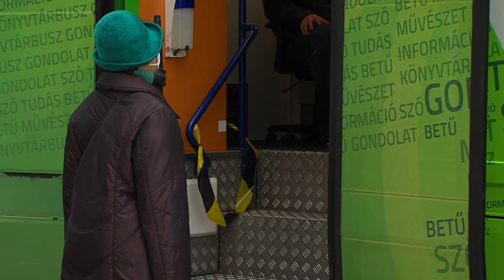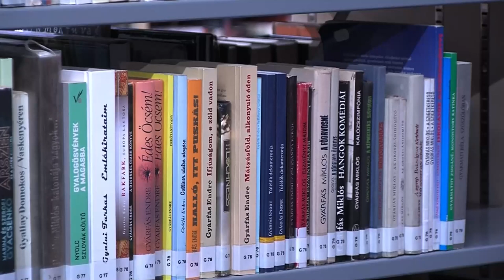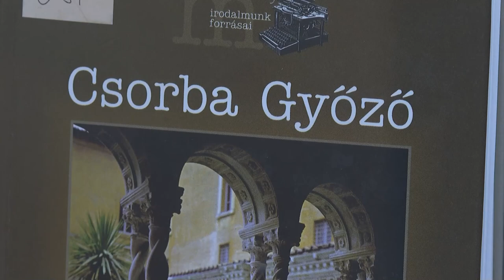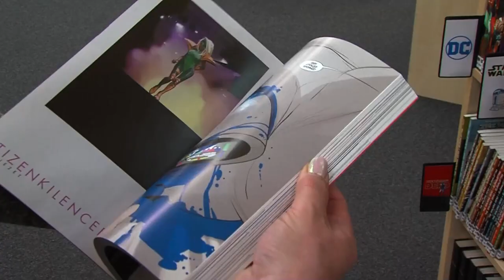Miszler Tamás, igazgató - Csorba Győző Könyvtár, Pécs